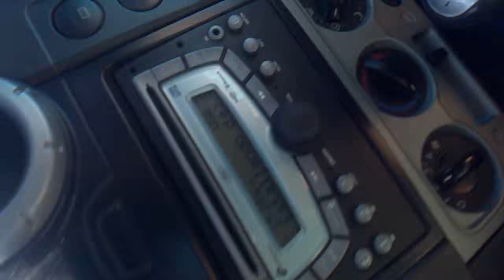Llegando a los Altares, ruta 25 Chubut